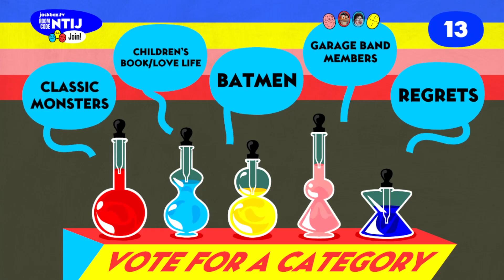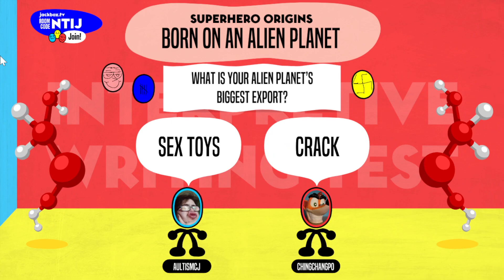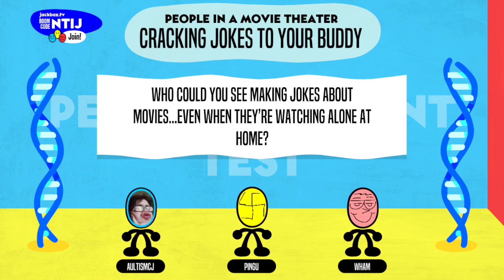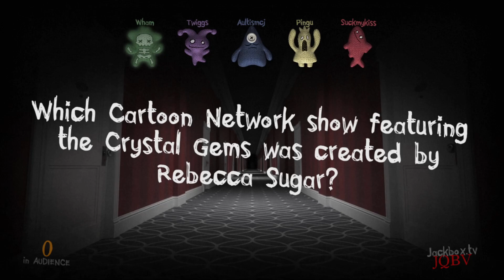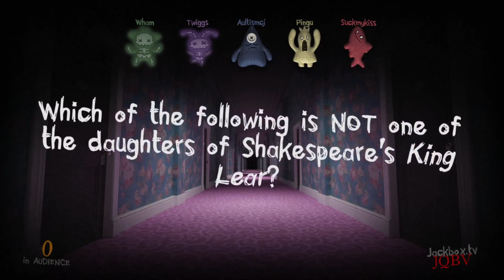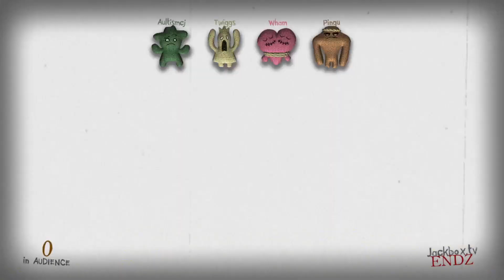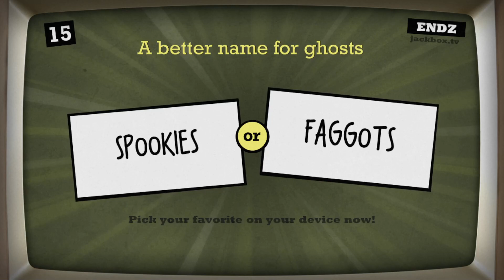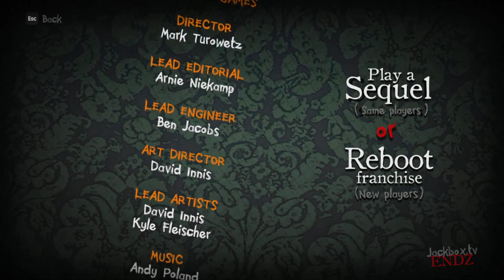jackbox 5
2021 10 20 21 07